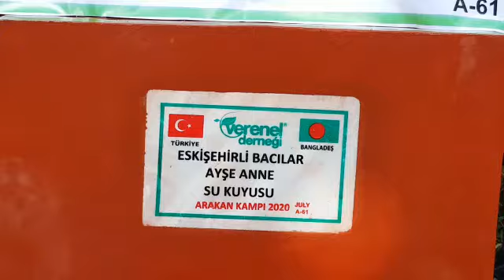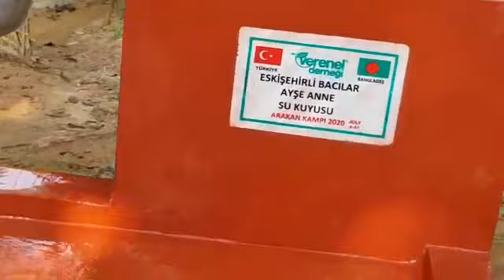ESKİŞEHİRLİ BACILAR AYŞE ANNE SU KUYUSU